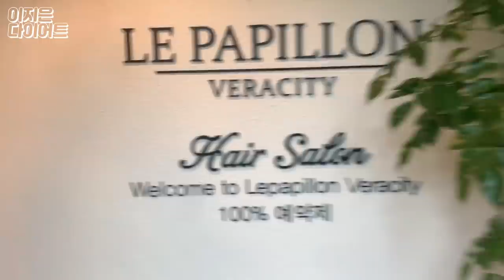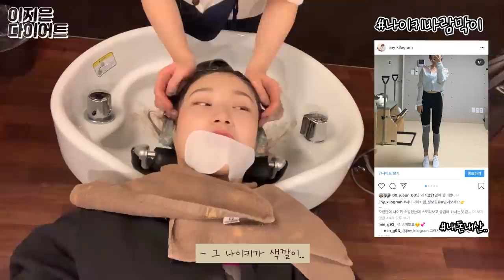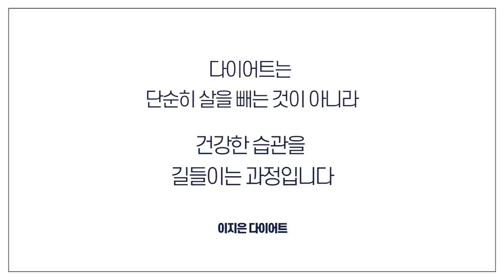일반식이 두려운 다이어터 분들의 마음이 조금 더 편안해지길 바라며 :)